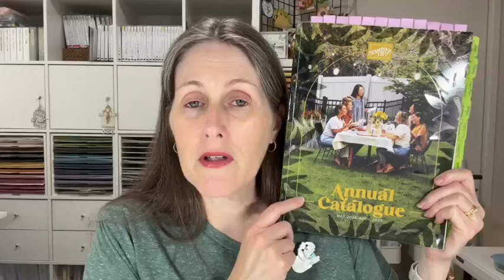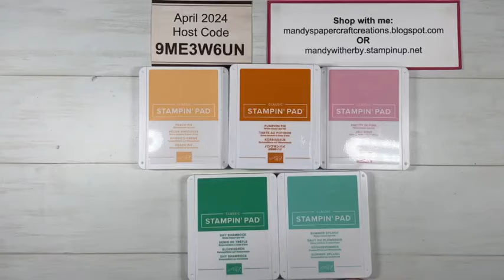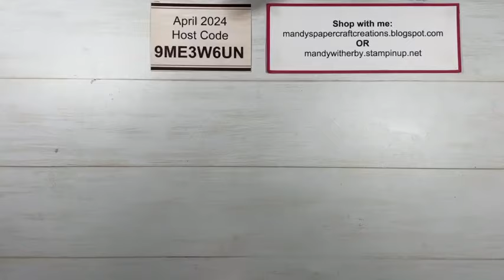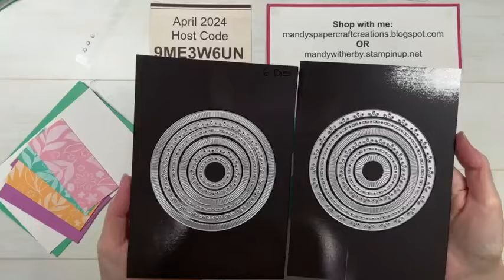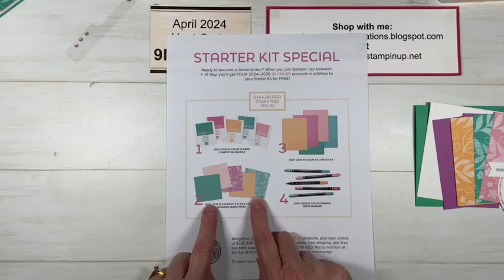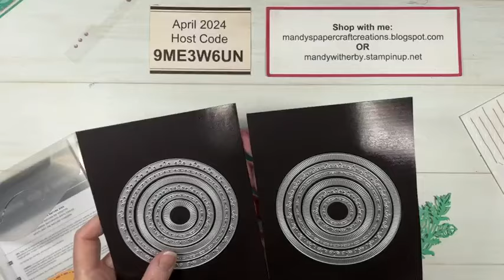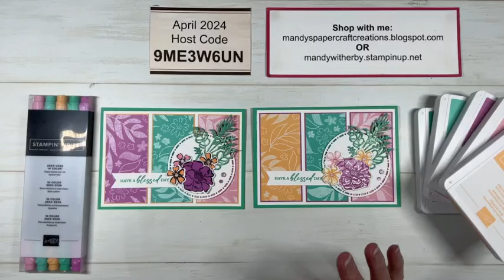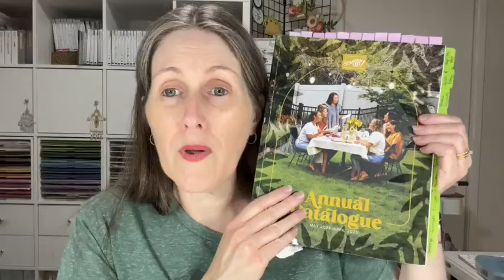Flowers Of Beauty In Color | Stampin' Up!®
Create a beautiful card with the new 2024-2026 In Color products. The colours are gorgeous in this range - Pretty In Pink, Petunia Pop, Peach Pie, Summer Splash and Shy Shamrock.
I also used the Flowers of Beauty Bundle, Unbounded Love Stamp Set and Spotlight On Nature Dies to create my cards today.
All available from 1st May 2024.

00:00 Intro
10:56 Last Chance Sale
13:25 New Catalogue Coming
15:44 Mandy's Product Shares
21:27 Creative Time
1:01:43 Special Offer - Join My Team
1:06:40 More Creative Time
1:30:25 Wrap Up

All products used in this video can be purchased in my online store.